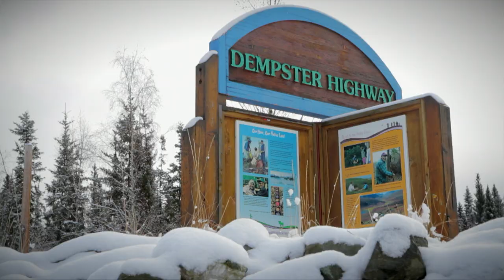Caribou Hunt in the Yukon (Mountain Monarchs) | Canada in the Rough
Keith chases giant mountain caribou in the remote Yukon wilderness while on horseback.  The rugged terrain and stunning landscape makes for an amazing adventure.